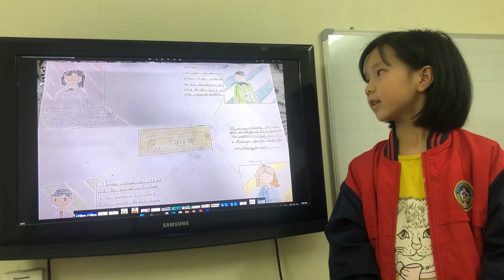Phương Trang - Test T3/2023